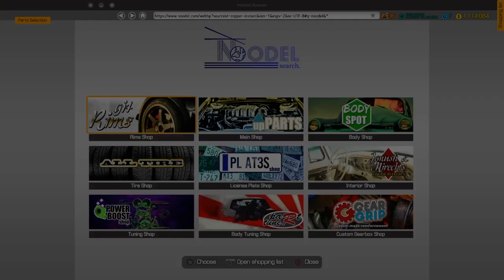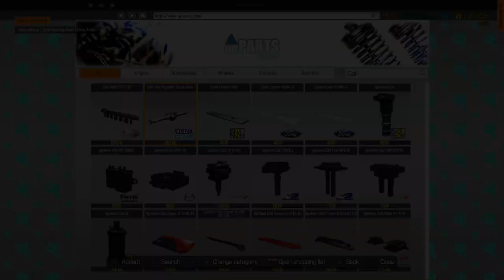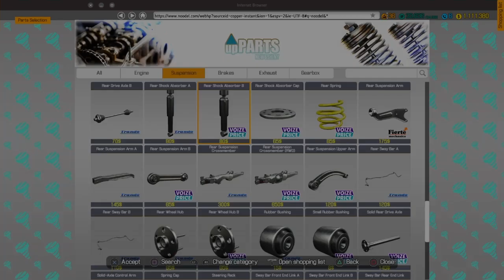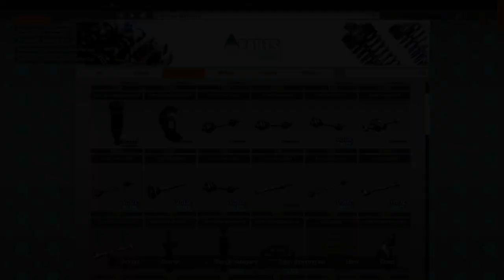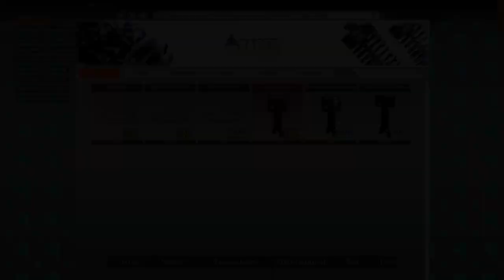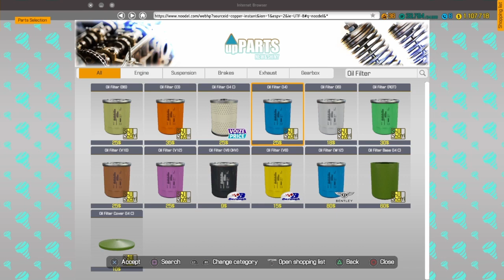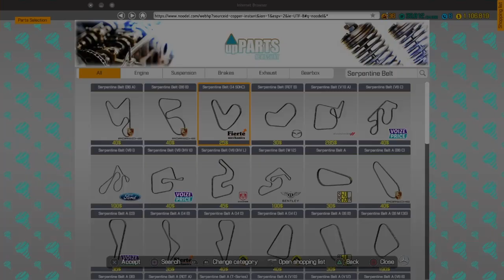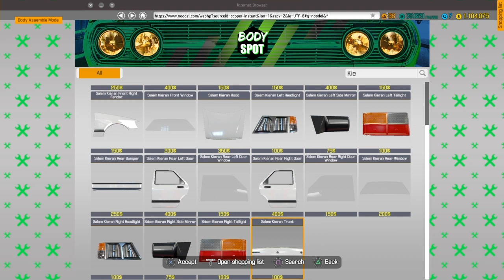car mechanic simulator*